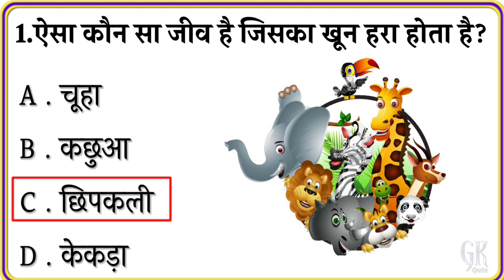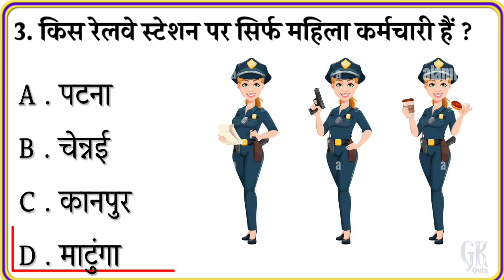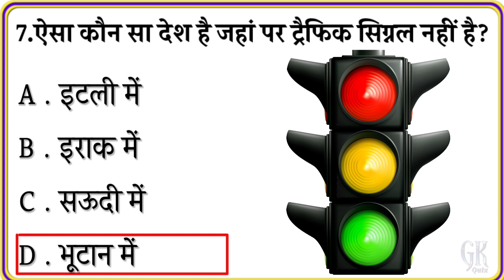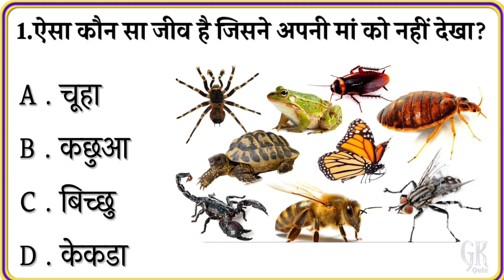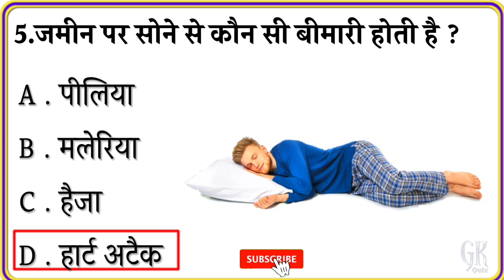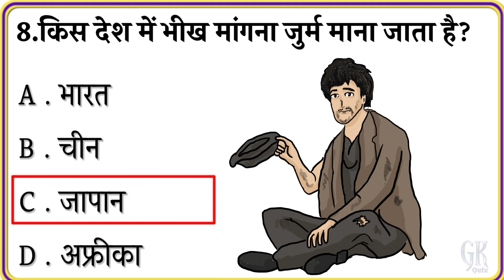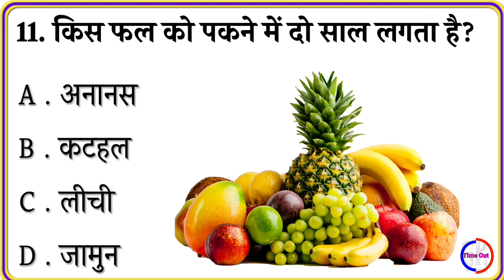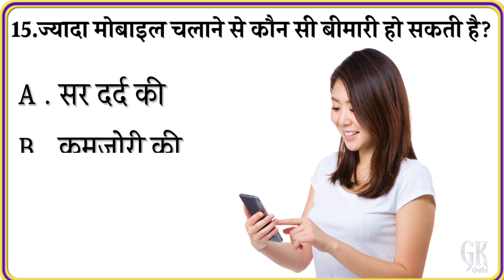Gk Questions And Answers || Gk Quiz || Gk ke sawal || General Knowledge || Gk Questions In Hindi